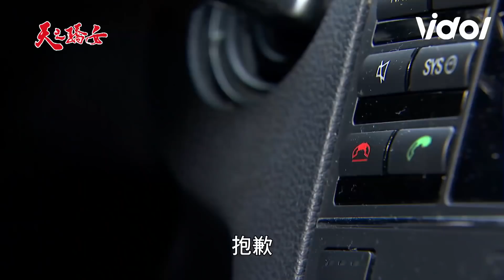天之驕女│EP39 仁芯拿到工資請客 和正彥意外迸出火花 Proud of You│ Vidol.tv